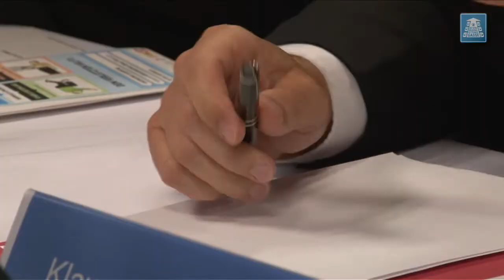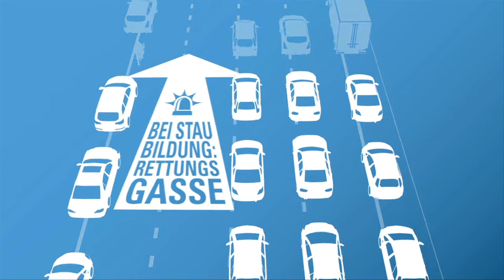Auftakt zur Lern- und Informationskampagne der Rettungsgasse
(Wien, 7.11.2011) Rettungsgassen sind ab 1. Jänner 2012 bei Staubildung Pflicht auf Österreichs Autobahnen und Schnellstraßen. Rettung, Feuerwehr und sonstige Einsatzkräfte sind dadurch um bis zu vier Minuten schneller vor Ort - die Überlebenschancen von Schwerverletzten steigen so um bis zu 40
Prozent. Die Rettungsgasse rettet Leben! Bei einer gemeinsamen Pressekonferenz von BMVIT und ASFINAG präsentierten Verkehrsministerin Doris Bures, die beiden ASFINAG-Vorstandsdirektoren DI Alois Schedl und Dr. Klaus Schierhackl sowie Vertreter der Einsatzorganisationen die Details zur Einführung der Rettungsgasse.

„Wer schnell hilft, hilft doppelt. Für Rettung, Feuerwehr und Polizei zählt im Ernstfall jede Sekunde", sagt Verkehrsministerin Doris Bures. „Die Rettungsgasse soll die Helferinnen und Helfer bei ihrer Arbeit unterstützen. Das Gesetz ist ein zentraler Schritt für eine schnellere Versorgung von Verletzten." Denn bis dato waren die Einsatzkräfte in ihrem Rennen gegen die Zeit oft behindert, weil die Pannenstreifen bei Staus blockiert waren oder von anderen Verkehrsteilnehmern missbräuchlich als Ausweichroute verwendet wurden.

„Die Rettungsgasse ermöglicht den Rettungskräften auf Autobahnen und Schnellstraßen rascher zum Unfallort zu kommen. Die ASFINAG informiert gemeinsam mit den Einsatzorganisationen und den Autofahrerclubs die Autofahrer umfassend, damit alle Verkehrsteilnehmer wissen, wann und wie die Rettungsgasse zu bilden ist", erläutert ASFINAG-Vorstandsdirektor DI Alois Schedl und verweist dabei auch auf die Homepage ASFINAG-Vorstandsdirektor Dr. Klaus Schierhackl führt weiter aus: „Die Mitarbeiterinnen und Mitarbeiter bzw. Mitglieder unserer Partnerorganisationen sind eine erste und sehr wichtige Zielgruppe unserer Informationsoffensive. Für sie haben wir ein umfangreiches Informations- und Schulungspaket zusammengestellt. Auch in der ASFINAG laufen die Vorbereitungen bereits seit langem auf Hochtouren."